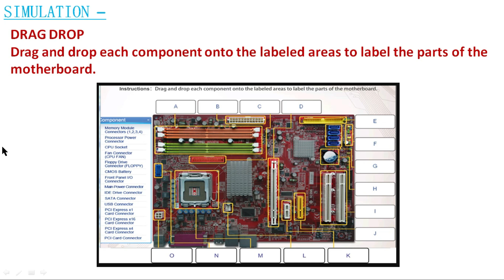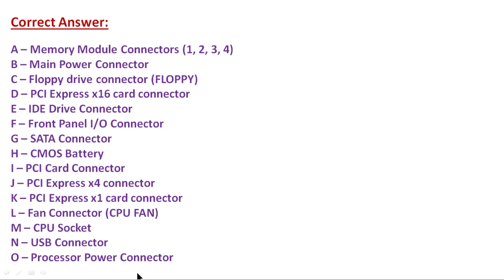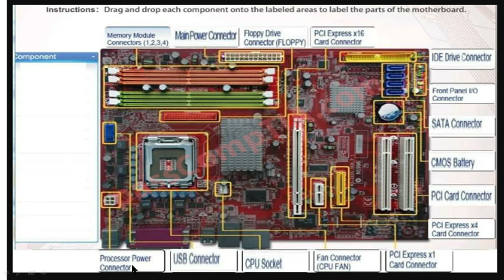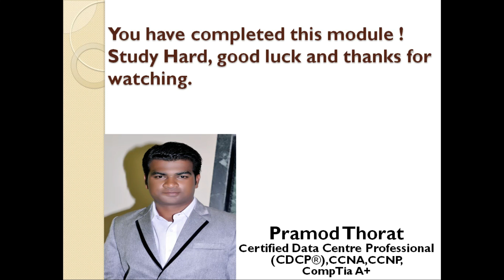CompTIA A+ Core 1 Simulation(220-1101)-Part 13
CompTIA A+ Core 1 Simulation
Are you getting ready for the Comp TIA A+ Exam? Need some extra help? Prepare for your exam using my channel CompTIA A+ Core 1 practice test videos. I have designed these videos to help you acquire the skills and knowledge you need to pass your exam. I passed and so can you!
How to Pass CompTIA A+ 220-1101

Pass your exam with this CompTIA 220-1101 Practice Exam - Core 1.

Mobile Devices (14%)
Networking (20%)
Hardware (27%)
Virtualization and Cloud Computing (12%)
Hardware and Network Troubleshooting (27%)

CompTIA’s A+ certification is one of the most popular IT certifications in the world. In this video, you’ll get an overview of the 220-1101  and you’ll learn the best way to study and pass these exams.
CompTIA  220-1101 Practice Exam - Core 1  free

⭐MY UDEMY course for CompTIA Security+ Simulations or Performance Base Questions. ➡️

⭐MY UDEMY course for CompTIA Network+ Simulations or Performance Base Questions. ➡️

⭐MY UDEMY course for CompTIA A+ Core 1 Simulations or Performance Base Questions. ➡️

⭐MY UDEMY course for CompTIA A+ Core 2 Simulations or Performance Base Questions. ➡️

⭐Playlist for CompTIA A+ Core 1 Simulations or Performance Base Questions. ➡️

⭐Playlist for CompTIA A+ Core 2 Simulations or Performance Base Questions. ➡️

⭐Playlist for CompTIA Network+ Simulations or Performance Base Questions. ➡️

⭐Playlist for CompTIA Security+ Simulations or Performance Base Questions. ➡️